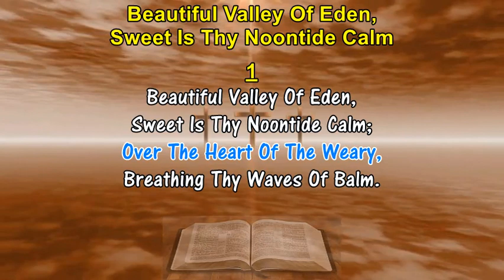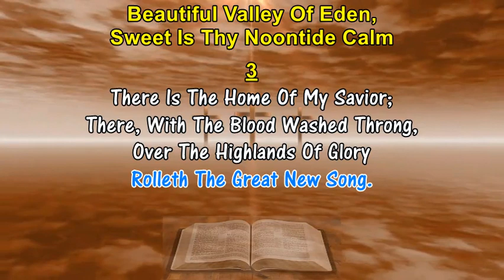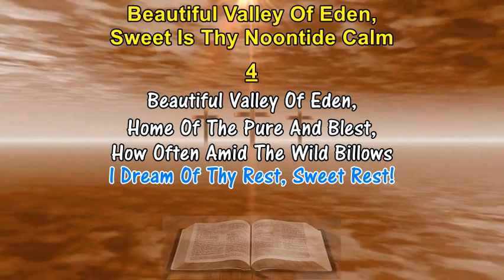BEAUTIFUL VALLEY OF EDEN - William Cushing (1870) Hymn Lyrics With Pipe Organ Accompaniment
BEAUTIFUL VALLEY OF EDEN - William Cushing (1870)
1. Beautiful Valley Of Eden,
    Sweet Is Thy Noontide Calm;
    Over The Heart Of The Weary,
    Breathing Thy Waves Of Balm.

2. Over The Heart Of The Mourner
    Shineth Thy Golden Day,
    Waiting The Songs Of The Angels
    Down From The Far Away.

3. There Is The Home Of My Savior;
    There, With The Blood Washed Throng,
    Over The Highlands Of Glory
    Rolleth The Great New Song.

4. Beautiful Valley Of Eden,
    Home Of The Pure And Blest,
    How Often Amid The Wild Billows
    I Dream Of Thy Rest, Sweet Rest!